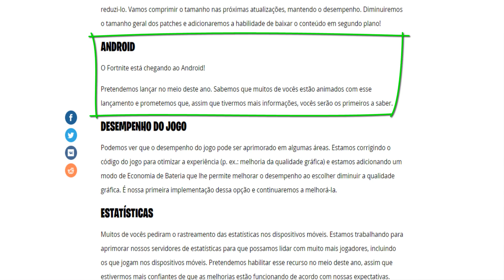FORTNITE para ANDROID! Confirmado quais Celulares que irão rodar o Game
android

Fortnite Battle Royale para Celular ANDROID! Confirmado quais Celulares compatíveis que irão rodar o Jogo